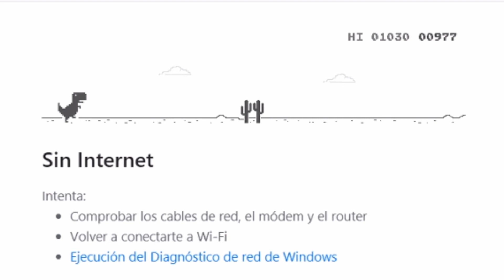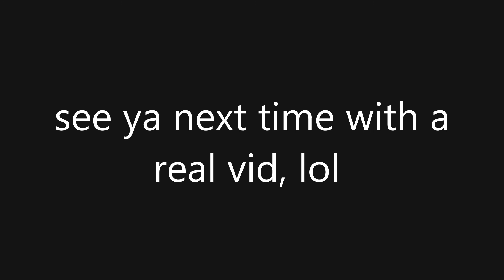T-REX GAME 2021